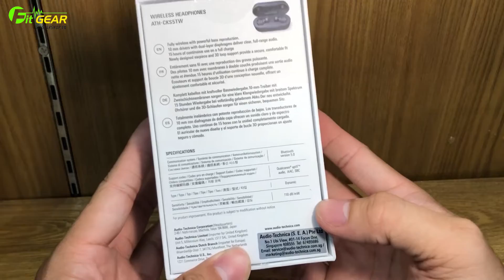Audio Technica ATH-CKS5TW - Tai nghe TrueWireless cùng công nghệ Solid Bass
ATH-CKS5TW được trang bị driver 10mm với màng diaphragm 2 lớp (PEEK và TPU), mang đến tiếng bass mạnh mẽ hùng hồn mà vẫn giữ được độ trong trẻo tinh tế cho dải mid và high.
Tai nghe tự động bật khi được lấy ra khỏi case và tắt khi cất vào case để tiết kiệm pin. Kiểu dáng housing của ATH-CKS5TW cũng được gia công vừa vặn với nhiều kích thước tai, có thêm earfin bằng silicone, cho phép bám chặt lên tai để hạn chế rớt, tuy nhiên, đây không phải là tai nghe thể thao nên cũng cần lưu ý cẩn thận, đừng vác nó đi tập nặng hay mạnh quá, nó rớt đó